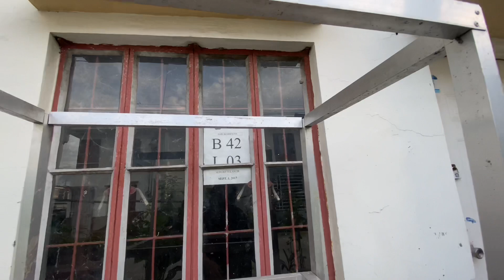JADE RESIDENCES / MURANG BAHAY / PAG IBIG FORECLOSED PROPERTY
Tranche SPB 251
Acceptance of bid offers: October 10-14, 2022
Opening of bid offers : October 19, 2022
Dropbox Locations: For NCR - 2nd Floor No. 409 JELP Business Solutions Center, Shaw Boulevard, Brgy. Addition Hills, Mandaluyong City

PROPERTIES UNDER PUBLIC AUCTIONS (NO DISCOUNT)
Tranche: SBP 251
Item # 66
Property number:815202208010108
Address:Jade Residences - Phase-A Blk-42 Lot-3 - Brgy. Malagasang I-G, Imus City, Cavite
 Type: TOWN HOUSE
Lot area: 36 sqm
Floor Area: 42 sqm
Minimum bid price: P 915,300.00

Item # 67
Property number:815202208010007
Address:Jade Residences - Phase-A Blk-64 Lot-62 - Brgy. Malagasang I-G, Imus City, Cavite
 Type: TOWN HOUSE